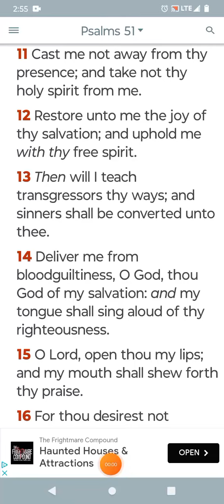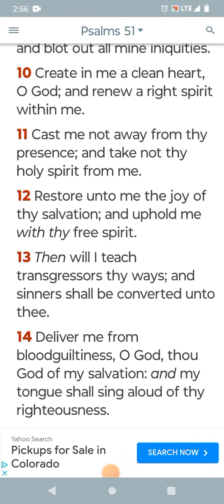Prayer for the elect!